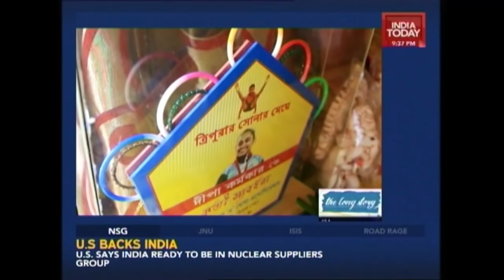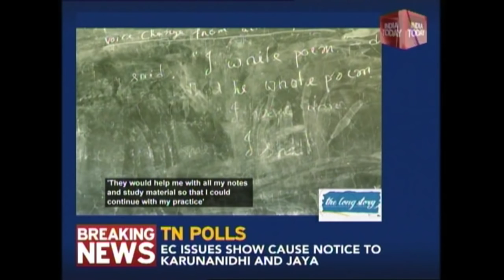Dipa Karmakar : The Girl Unstoppable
Dipa, is a 22 year old who is the first Indian female gymnast to qualify for the quadrennial event - Rio Olympics. Her coach Nandi is pretty sure about her victory and her whole family backs her to realize her passion.